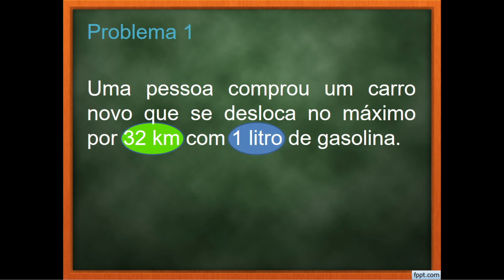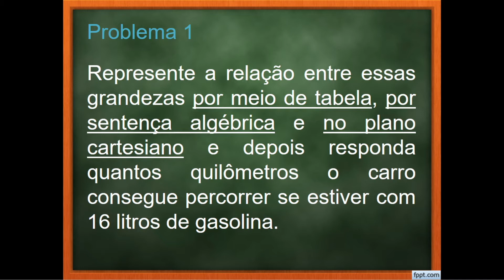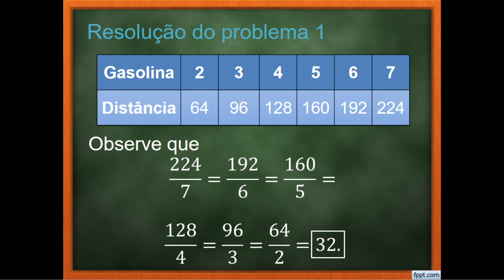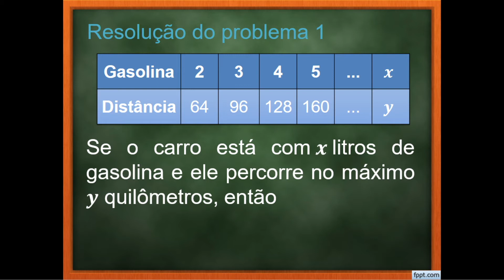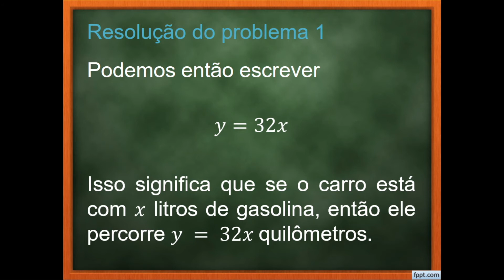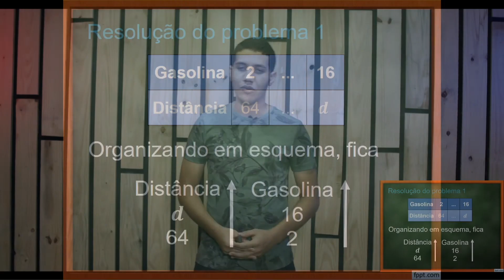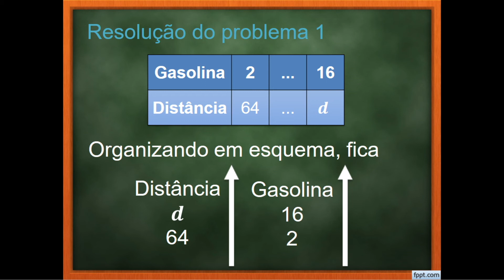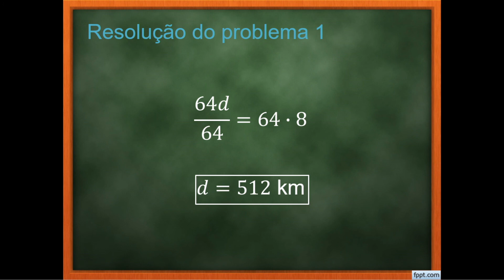AULA DE MATEMÁTICA - PROBLEMAS ENVOLVENDO VARIAÇÃO DE GRANDEZAS - PARTE 01